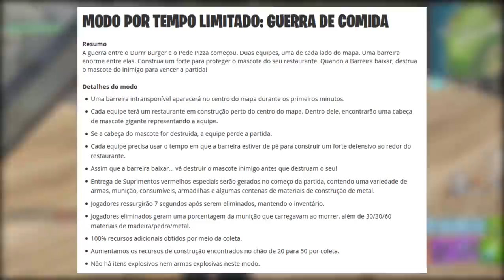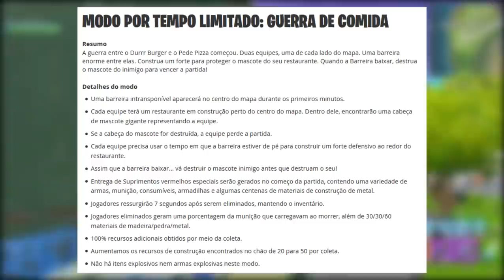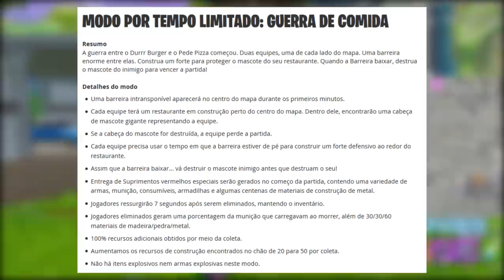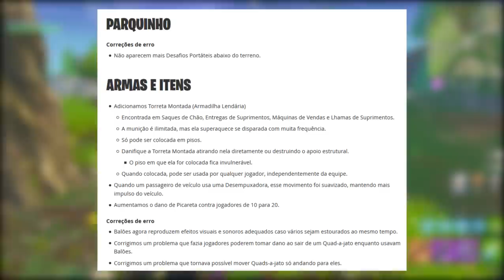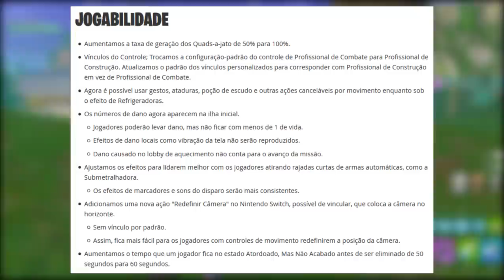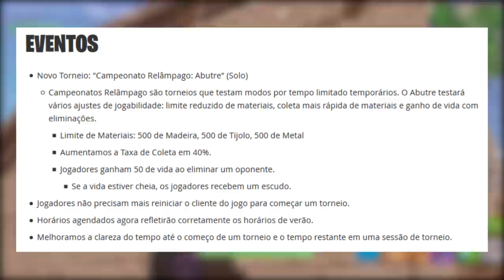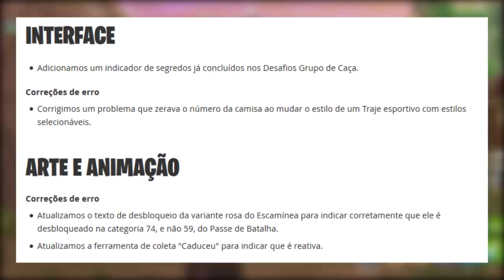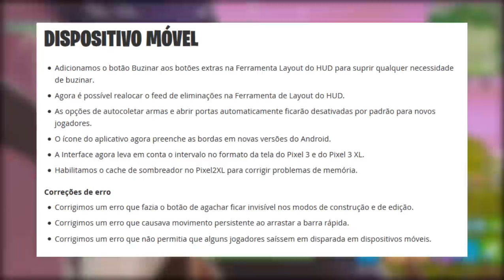FORTNITE - GUERRA DE COMIDA e FIM DA REINSTALAÇÃO DE ASA-DELTA! - Patch 6.3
Fala galera, Vagabbss aqui com mais um vídeo, e dessa vez falando sobre as Notas do Patch 6.30 do Fortnite Battle Royale (Novo Modo, Novo Item, Novo Torneio e muito mais). Espero que gostem :)